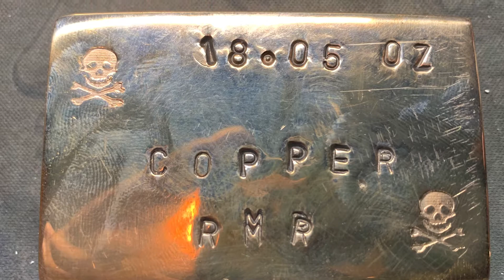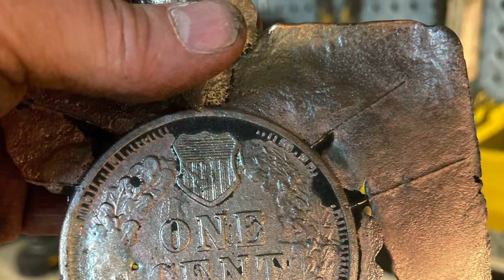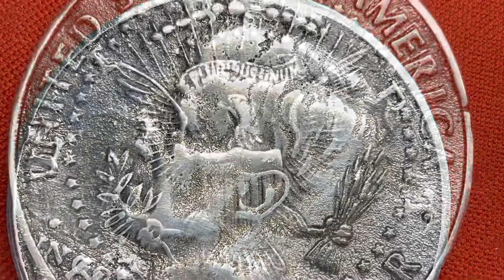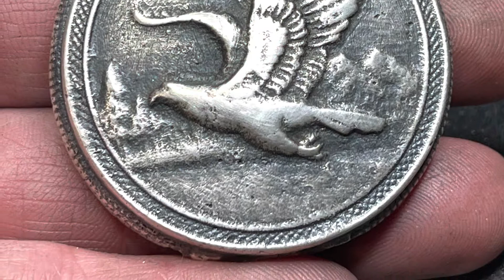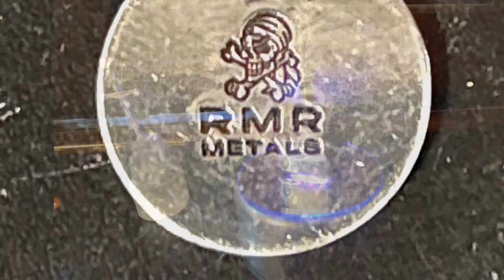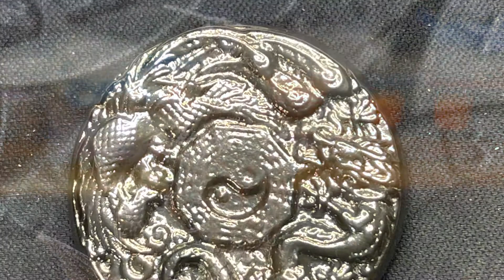My pours, I made this year.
Did a compilation of my pour this year.